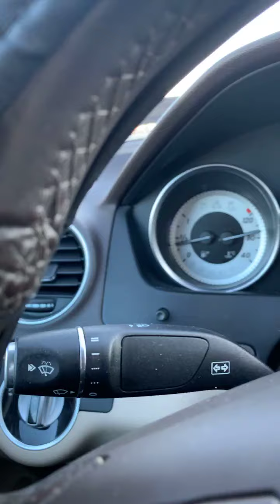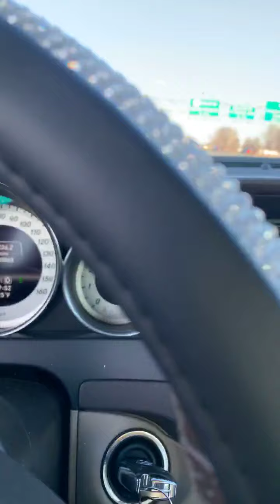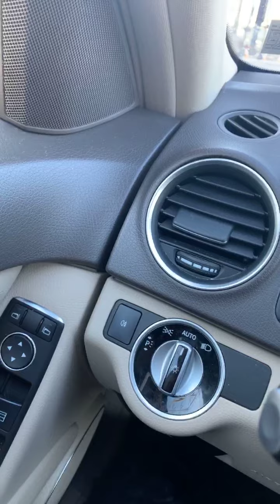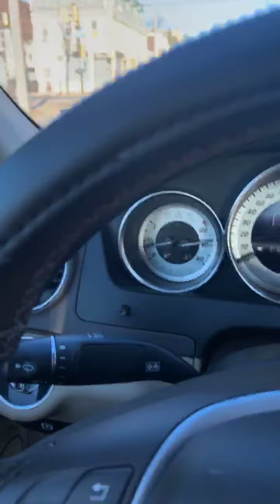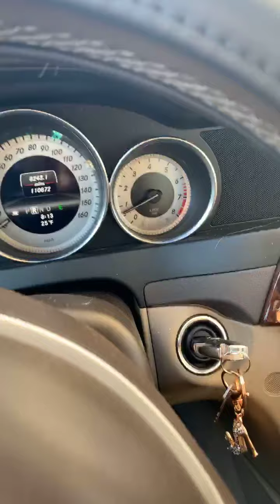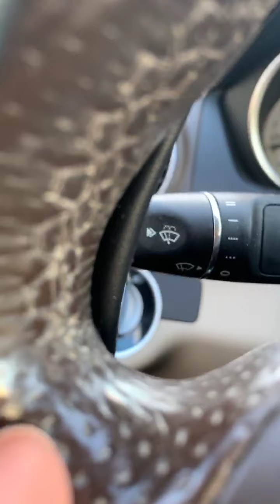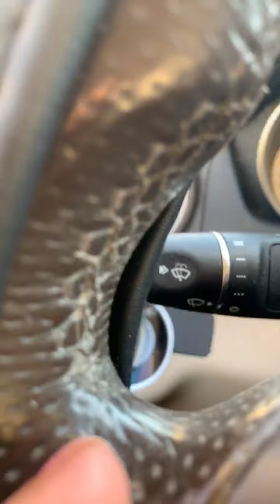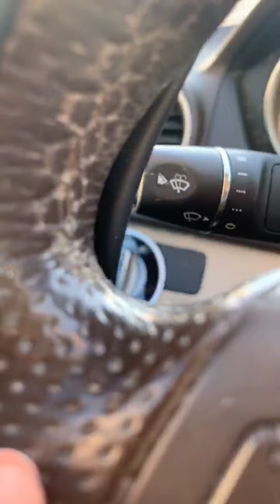Steps to getting over your ex(Chronicles of a Fly Girl)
Join me and my journey watch how I pick the pieces up after being left by my husband you’ll laugh cry and you’ll learn from my strength